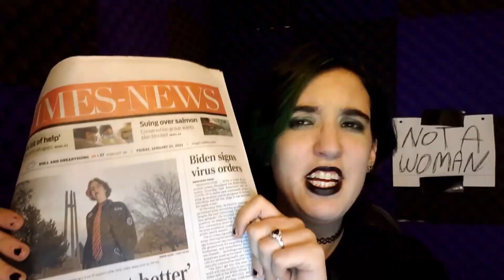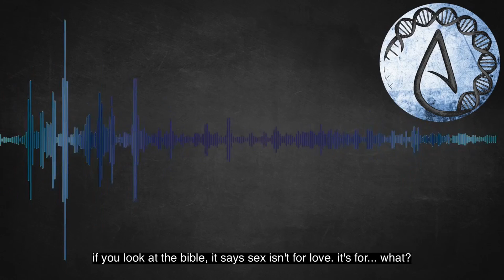Don't Be *That* Atheist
There is a reason some people find us intolerable AND a reason we should strive to be better.